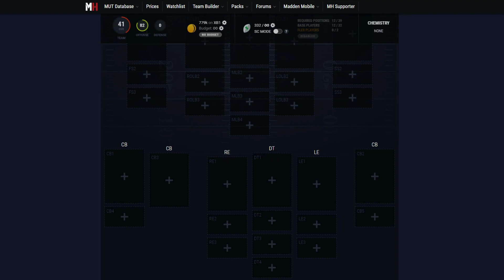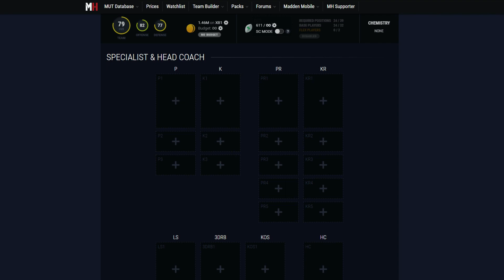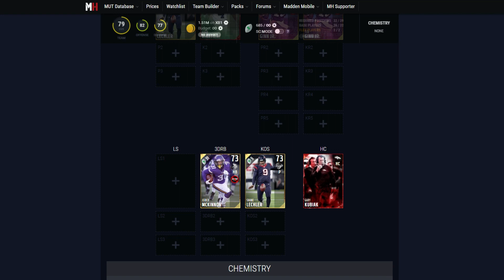HIGH SCHOOL QUARTERBACKS ONLY TEAM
Taking a look at NFL players in every position that played quarterback in High School.